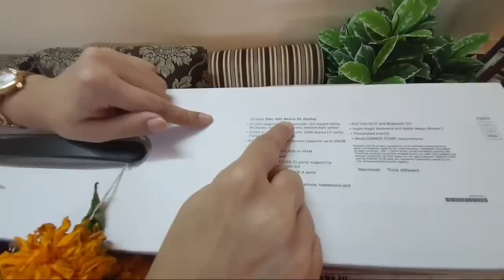New Beginnings | Unveiling New I-Mac 27 Inch 5K | Happy DUSSERA 🙏😇 Garima's Good Life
Hi Friends
On this auspicious occassion of Dussera, I want to share my joy of opening my new I Mac 27 Inches which arrived today. This is a new beginning for me and will surely motivate me to take my content to the next level.
Keep loving
Keep supporting
Love you all
Garima